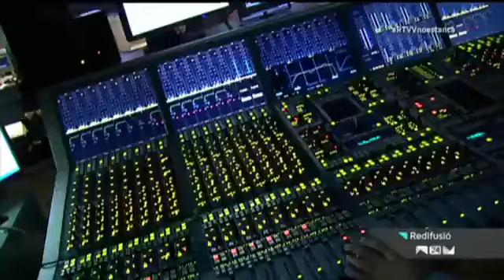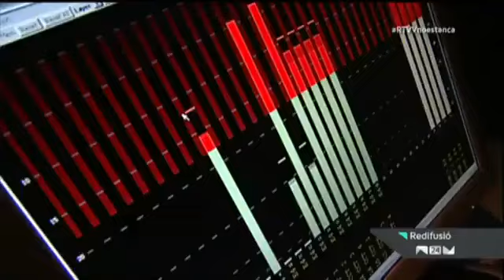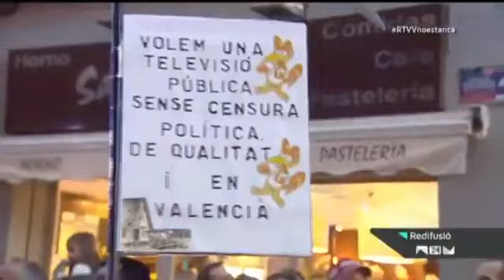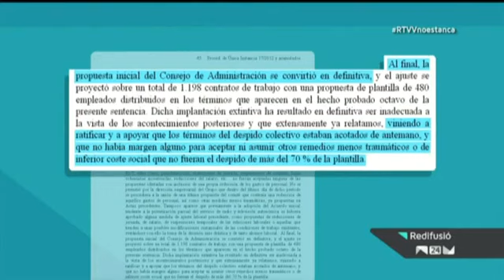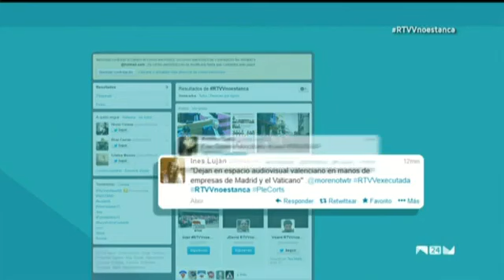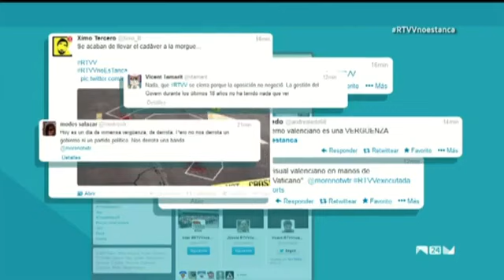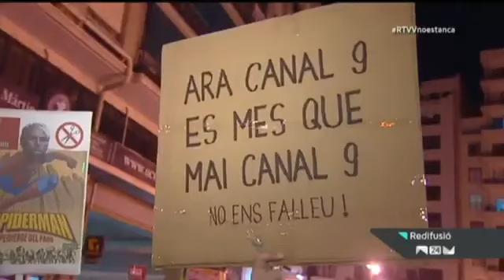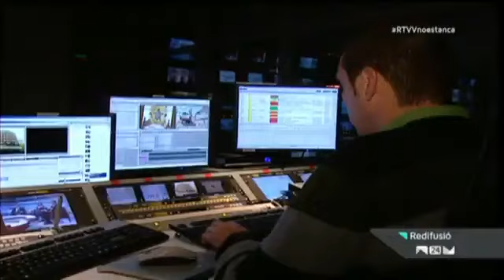Reaccions a l'aprovació del tancament d'RTVV (27-11.2013)